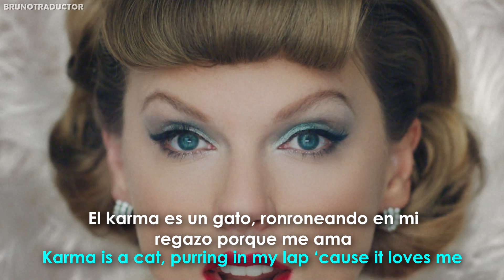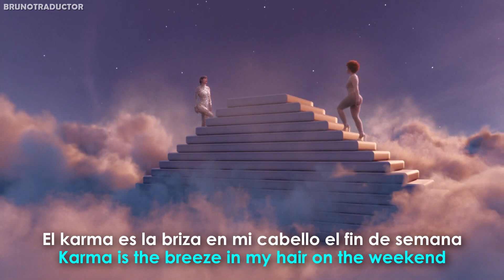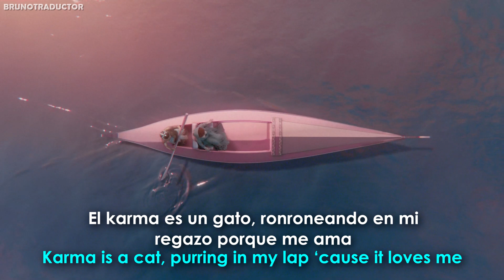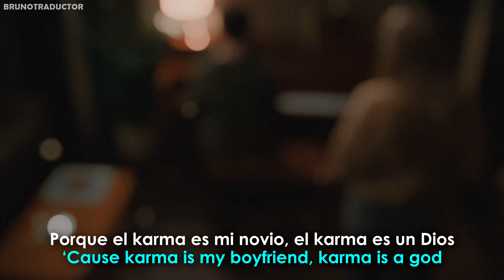Taylor Swift ft. Ice Spice - Karma (Remix) // Lyics + Español // Video Official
•Artista: Taylor Swift ft. Ice Spice
•Canción: Karma
•Álbum: Midnights
•Año: 2022
o
Taylor Swift ft. Ice Spice - Karma (Remix). Lyrics on screen - Subtitulado al español. Taylor Swift ft. Ice Spice - Karma (Remix). Lyrics - Traducido al español. Letra inglés - español.